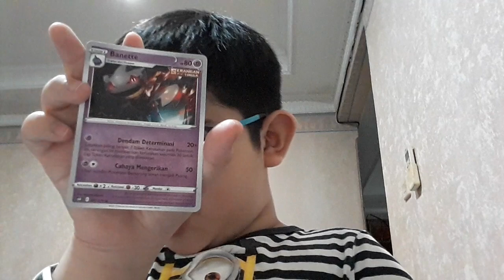The Worst Pokemon Card Pack (Dont Buy)